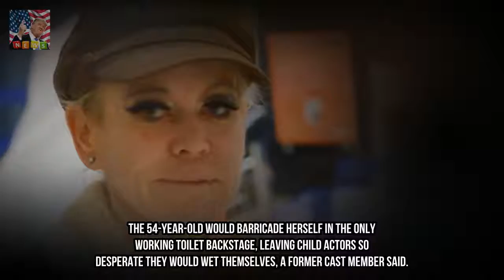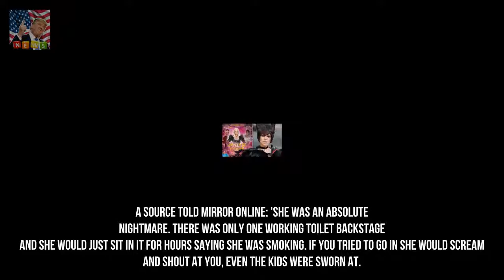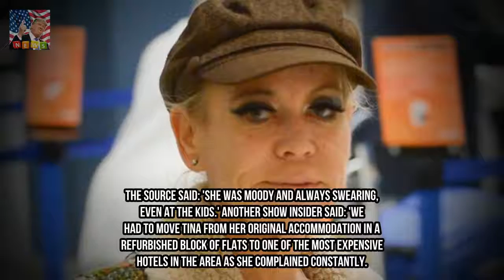Coke shame star Tina Malone locked herself in panto loo as kids wet themselves Breaking News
Coke shame star Tina Malone has been branded a selfish diva by ex pantomime colleagues who claim she locked herself in the theatres only toilet for hours. The 54-year-old would barricade herself in the only working toilet backstage leaving child actors so desperate they would wet themselves a former cast member said.